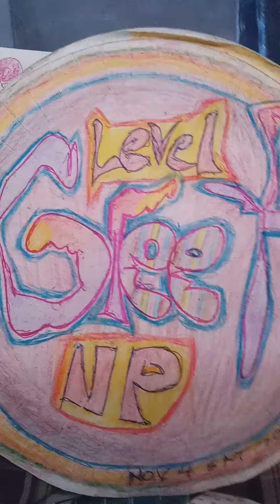think oar knot know? f33L.. xXxiii